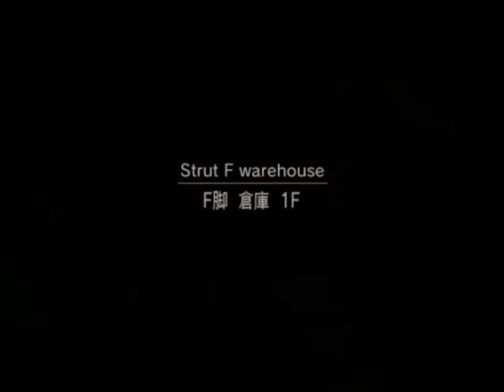LetsPlay-MetalGearSolid2 Substance-Part13-Es lief doch gerade so gut...